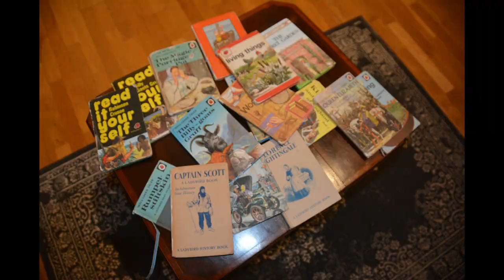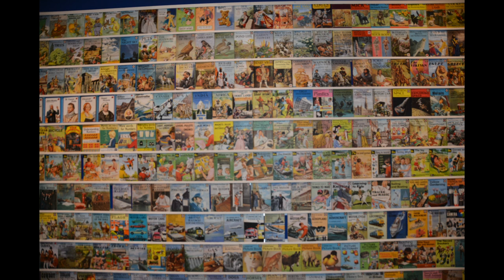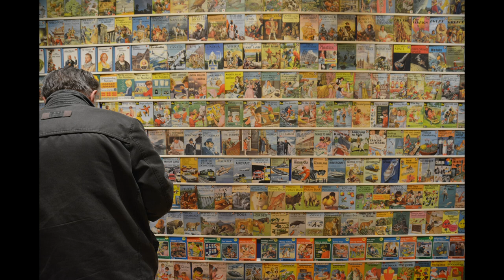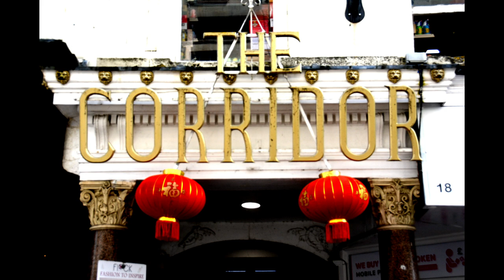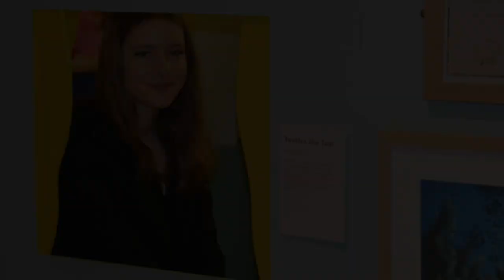The Corridor of love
Immaculate reality, of family values, caught in a random sky.

This... is way.